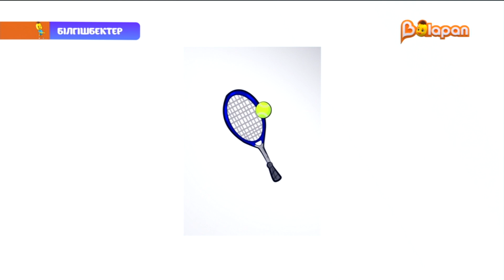«Білгішбектер». 2-маусым. 23-бөлім